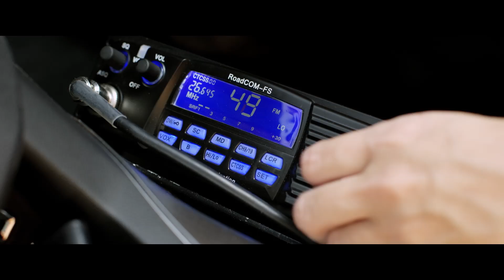LUCY - Extrait n°1 - Course poursuite VF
A la suite de circonstances indépendantes de sa volonté, une jeune étudiante voit ses capacités intellectuelles se développer à l'infini.
Elle «colonise» son cerveau, et acquiert des pouvoirs illimités.